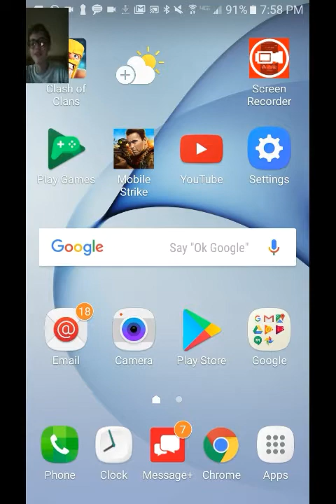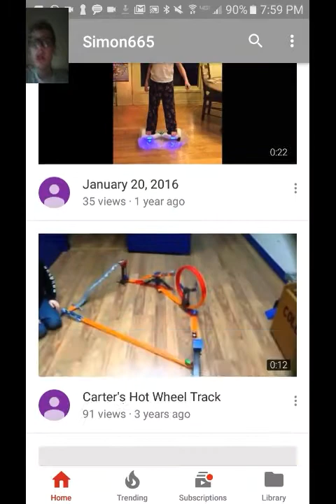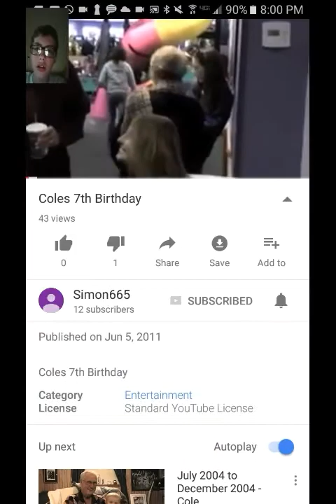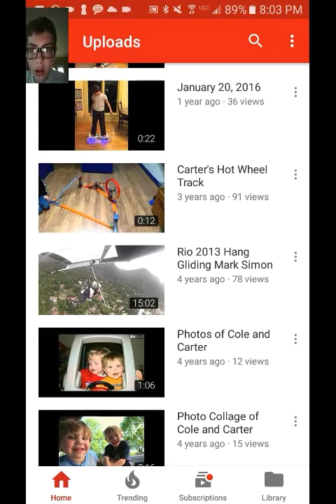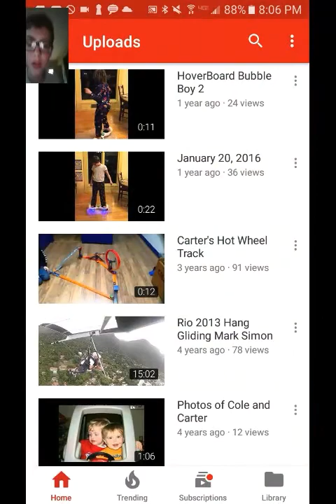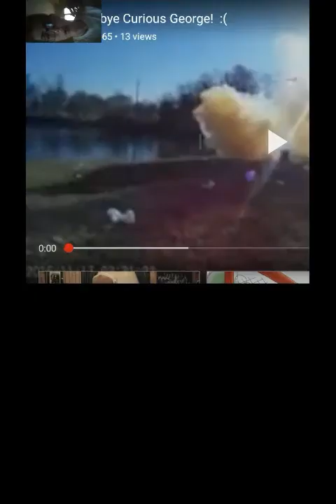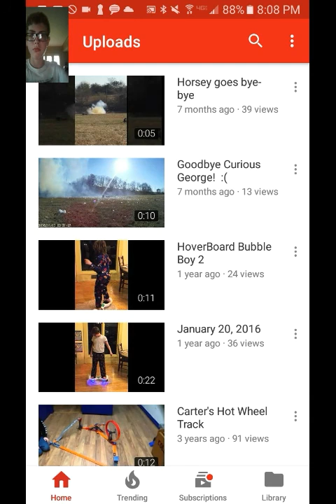Reacting To My Dads YouTube Videos!!!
I React To My Dads "Epic" Vids!!!